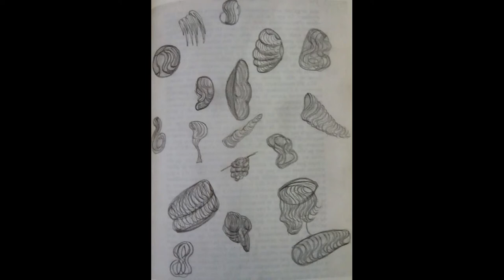Marion Milner, Les mains du Dieu vivant, 1969 (extrait)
Extrait du chapitre XVIII.
Illustrations : Dessins de "Suzanne" entre 1950 et 1958.

Résumé :
Il y a bien des manières de lire ce livre dont on peut dire, sans risque, qu'il est et restera unique dans la littérature psychanalytique.
C'est d'abord le compte rendu, d'une honnêteté et d'une précision exceptionnelles, du traitement psychanalytique, poursuivi pendant près de vingt ans, d'une jeune femme schizoïde, Suzanne, qui vient à la première séance en déclarant qu'elle a "perdu son âme" et que le monde n'est plus "au dehors d'elle". Le récit des séances et des différentes phases de l'analyse nous fait entrer pas à pas dans le monde personnel de la patiente, en même temps qu'il nous fait comprendre ce que signifie la lutte contre la "folie".
Une telle aventure exige nécessairement du psychanalyste une mise en cause de sa personne et des ses constructions, et c'est là le second aspect, rare, du livre : Marion Milner, sans rien cacher des ses errances ou de ses erreurs, invente sa propre "théorie" : nous assistons à la genèse d'une pensée, longtemps tâtonnante, s'accrochant parfois à des interpretations héritées du kleinisme, mais s'ouvrant finalement, par succession d'intuitions, à des perspectives absolument originales. La théorie féconde est ici, à l'évidence le résultat d'une processus qui engage au plus profond les deux protagonistes.